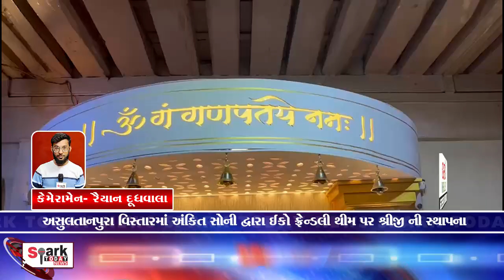સુલતાનપુરા વિસ્તારમાં અંકિત સોની દ્વારા ઈકો ફ્રેન્ડલી થીમ પર શ્રીજી ની સ્થાપના 2023|Spark Today News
સુલતાનપુરા વિસ્તારમાં અંકિત સોની દ્વારા ઈકો ફ્રેન્ડલી થીમ પર શ્રીજી ની સ્થાપના